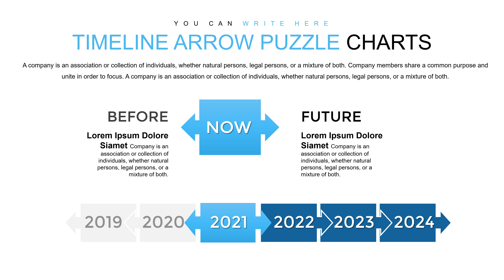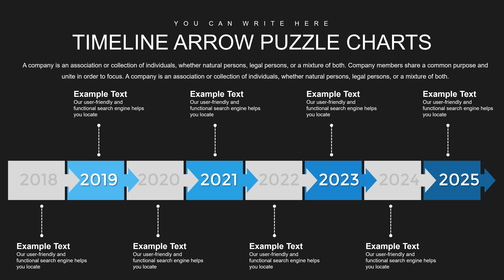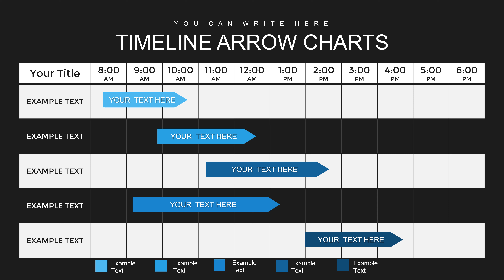Timeline Chart : Timeline Arrow PowerPoint charts for presentation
Suppose we are working on a long and complex project consisting of several stages. The task is to visually show the entire chronology of the work on the project